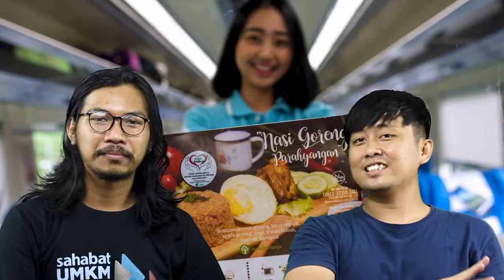TIPS BISNIS KULINER, 3 LANGKAH INI BIKIN KONSUMEN BELI LAGI